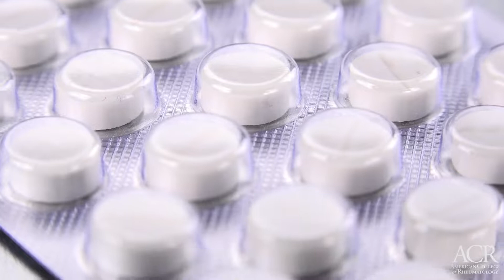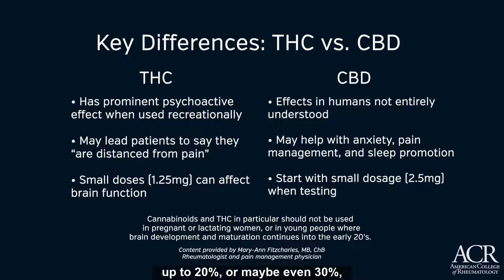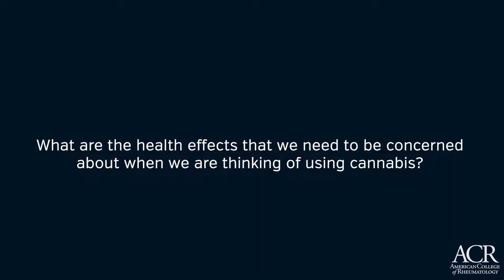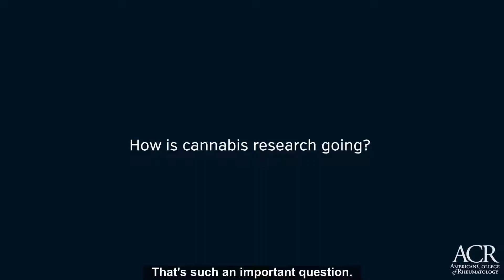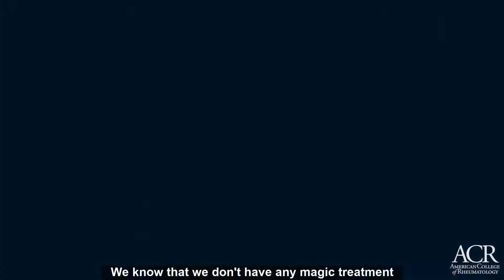Patient Education Spotlight: Cannabis Use for Pain Management in Patients with Rheumatic Disease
In this patient education spotlight, Mary-Ann Fitzcharles, MB, ChB, discusses the use of cannabis as a treatment option for patients living with a rheumatic condition.

Dr. Fitzcharles is an associate professor of medicine in the Division of Rheumatology and the Alan Edwards Pain Management Unit at McGill University in Montreal since 1982, was the lead for the 2012 Canadian guidelines for the management of fibromyalgia, a lead on the Canadian Rheumatology Association position statement on medical cannabis and is Co-Chair of the American College of Rheumatology Pain and Fibromyalgia abstract committee. Her recent work focused on pain management in the rheumatic diseases with publications addressing use of opioids and cannabinoids in rheumatology patients.